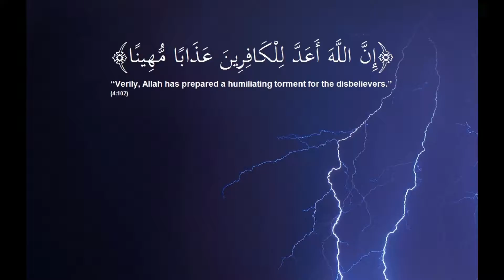“Verily, Allah has prepared a humiliating torment for the disbelievers.” (4:102)